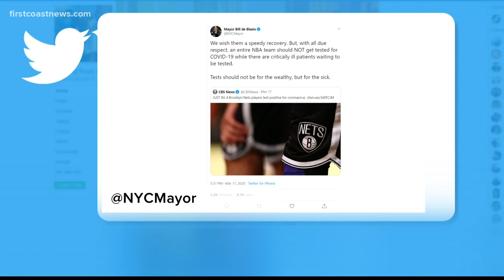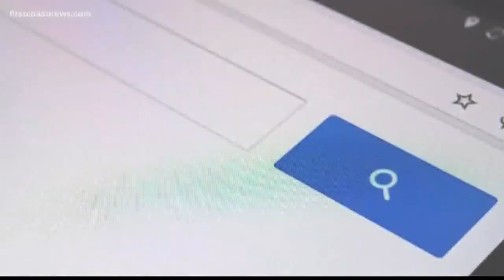Buzz: TIME magazine turning heads with new coronavirus themed cover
The cover is sparking conversation and turning heads with its central theme of 'When the World Stops.'